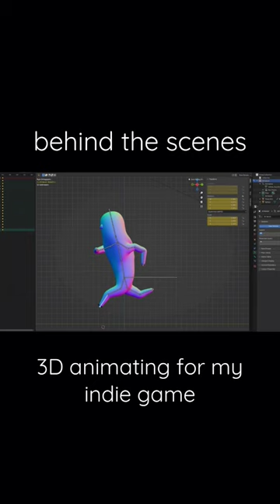Blender Always Goes Well